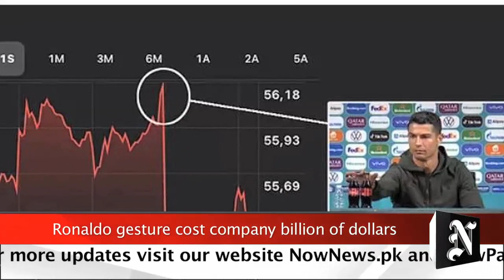Cristiano Ronaldo | Dismissal | Soft Drink | Coca-Cola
Cristiano Ronaldo irritably moved two bottles of Coca-Cola, one of the official sponsors of the event, and then picked up a bottle of water.